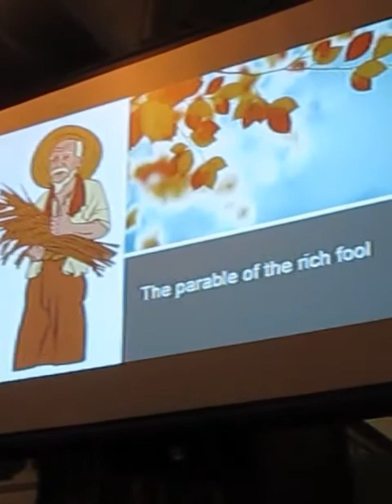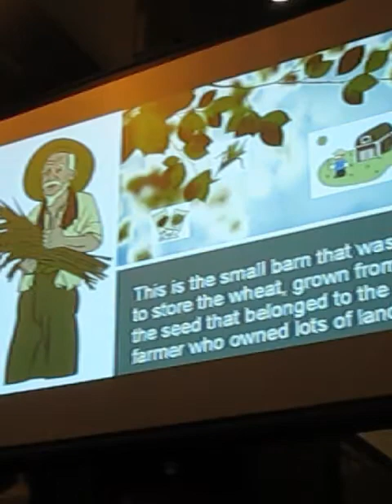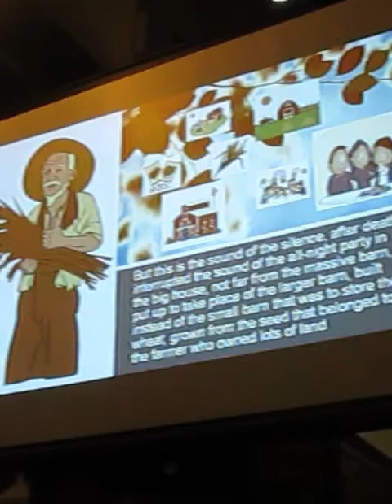Harvest at St M&W 2020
How to have a harvest during a pandemic. All food gifts going to Stone Food bank